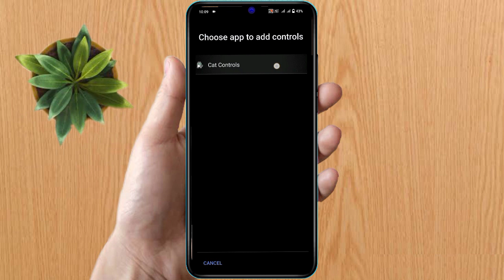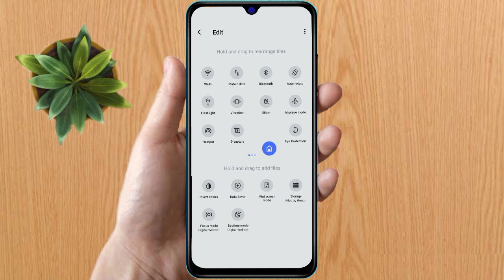how to disable device control in vivo y22, vivo y22 device control off kaise kare